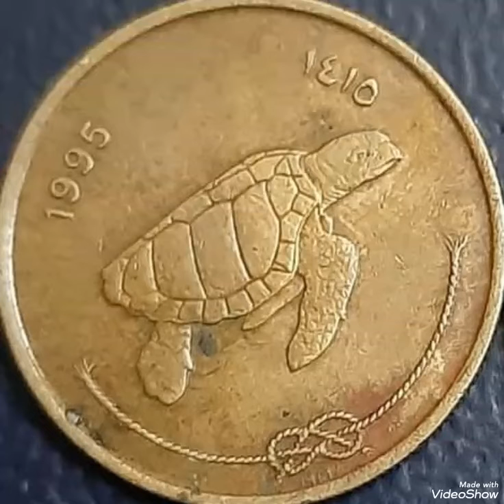Maldives & 50 laari 1995 ,coin value and price rare.